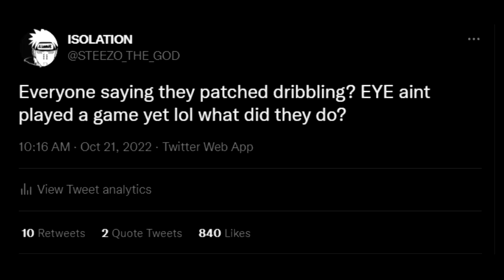THE NEW SEASON 2 PATCH BROKE MY DRIBBLING...(THEY PATCHED ME?) NBA 2K23 RIP STEEZO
- ISOLATION